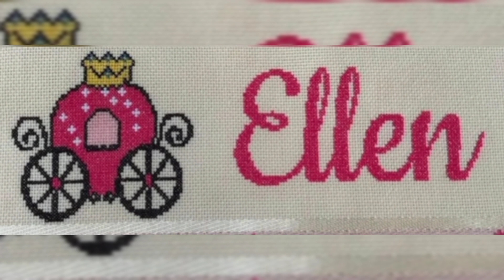25+Beautiful Ason Design/New Colourful Bhorat Ason Design